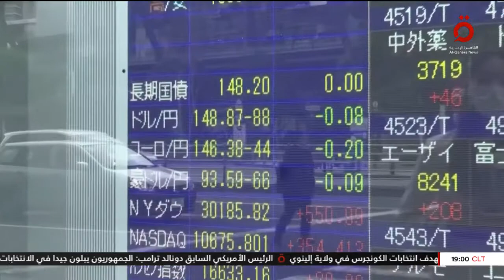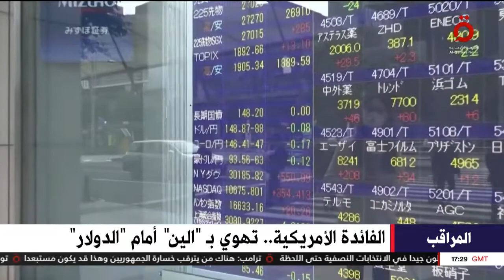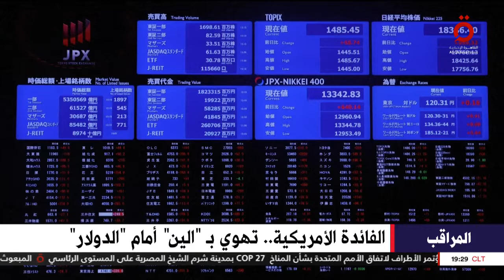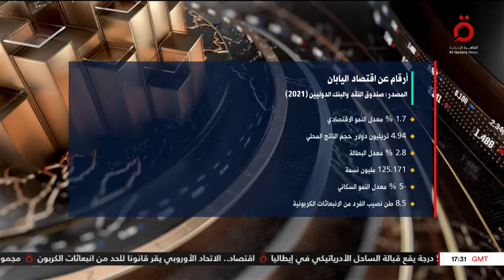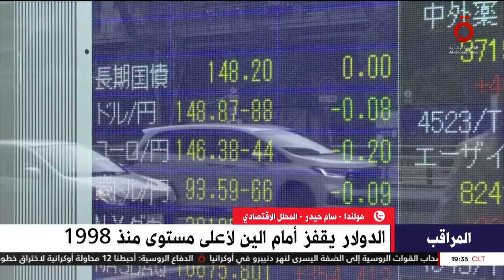المراقب | انقسامات أوروبا حول وضع سقف سعري للغاز ..(حلقة كاملة)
9/11/2022

هنا_القاهرة_عاصمة_الخبر 9/11/2022